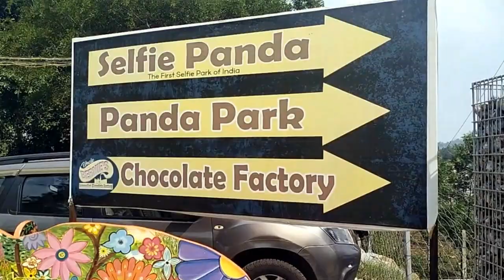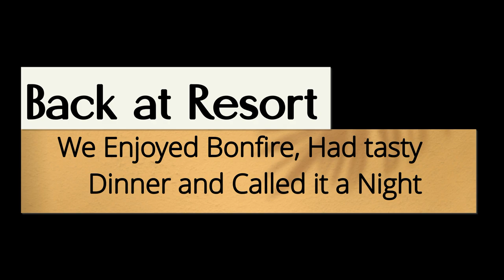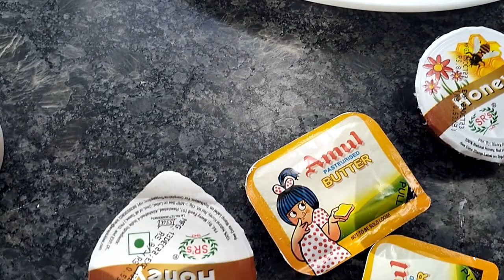Chocolate Making @ Selfie Panda Park | Yelagiri Tourist Places | Places to Visit in Yelagiri | Ep- 4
Welcome to episode 4 of our exciting Yelagiri travel series! In this episode, we invite you to indulge your taste buds in the delightful world of chocolate making at Selfie Panda Park, while also exploring the top tourist places to visit in Yelagiri.

Join us as we take you on a mouthwatering journey through the art of chocolate making at Selfie Panda Park. My Daughter making chocolate on her own is a great sight and the joy it brings to the kids is a sight to behold.

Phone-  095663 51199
Timing- Friday-Sunday: 9AM-9PM
              Monday-Thursday: 9AM-7:30PM

But the adventure doesn't end there. We'll also be exploring the top tourist places in Yelagiri, showcasing the natural beauty and captivating attractions this destination has to offer. From serene lakes to breathtaking viewpoints, you'll be enchanted by the picturesque landscapes and stunning vistas that make Yelagiri a must-visit place.

So, whether you're a chocolate lover or a travel enthusiast, this episode is sure to captivate your senses and inspire your wanderlust. Join us as we unravel the magic of chocolate making at Selfie Panda Park and immerse ourselves in the charm of Yelagiri's tourist places.

Feel free to use this track in your projects just give credits to Malangaan the band and share this link

 • Instrumental mash...   in your discription thanks 😊✌🏼